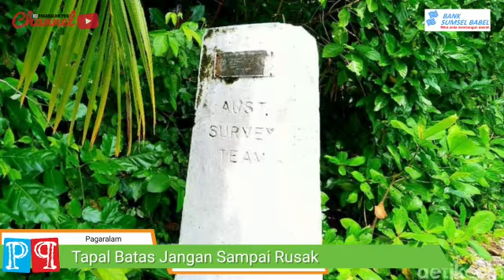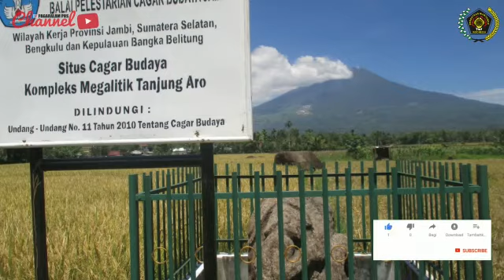BERITA HARI INI